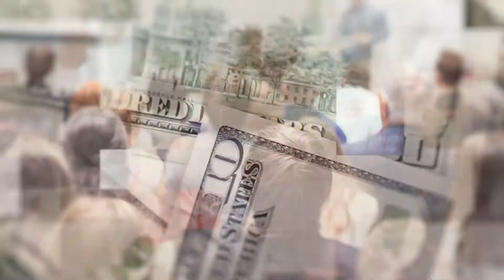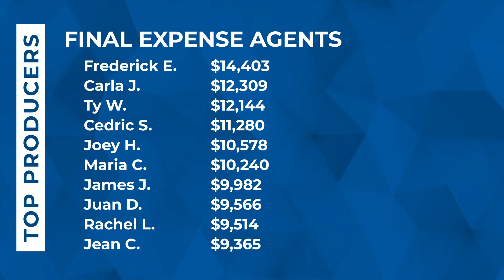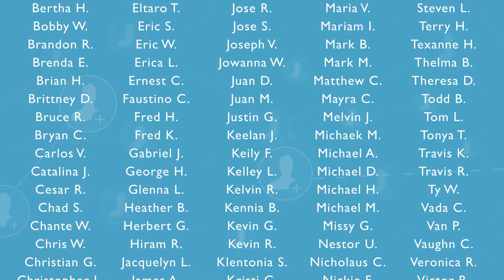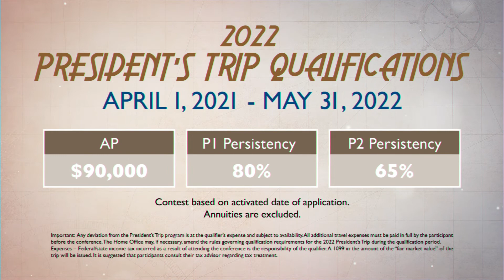Final Expense Update April 2021